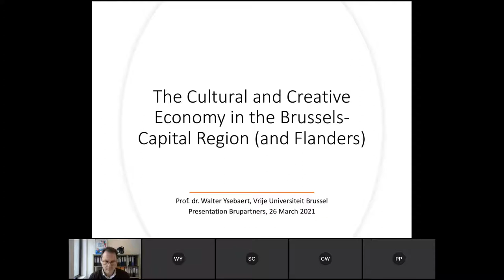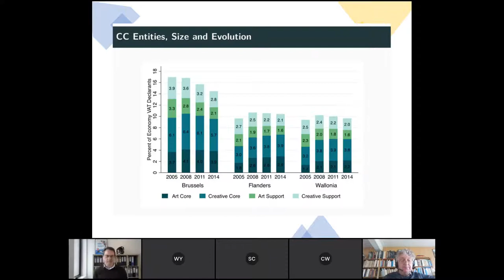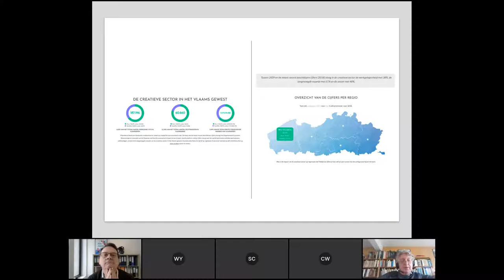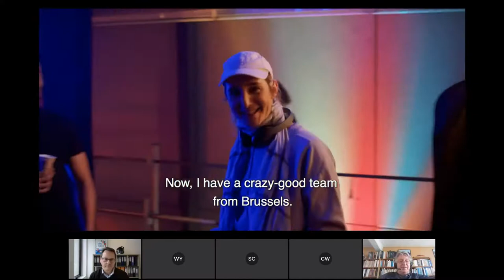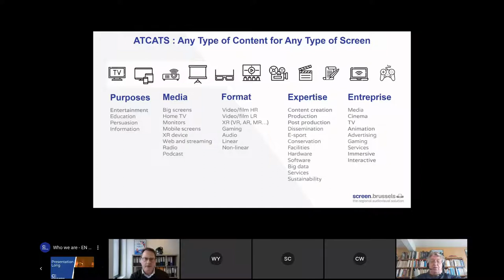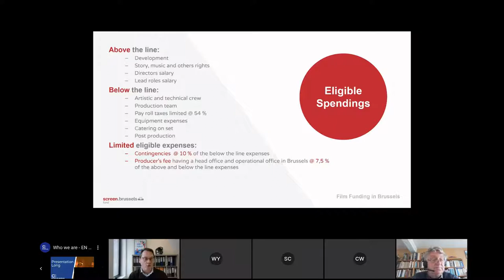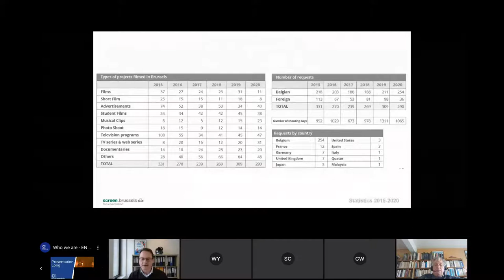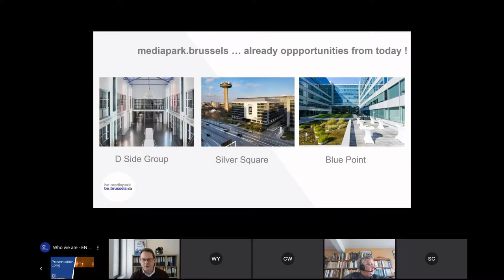Webinaire - L'économie culturelle et créative | Webinar - De culturele en creatieve economie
Replay du Webinaire de Brupartners "L'économie culturelle et créative, un enjeu pour la Région bruxelloise" du 26/03/2021.

Intervenants :
-Walter Ysebaert, Professeur à la VUB et Co-promoteur du Centre for Research & Development Monitoring (ECOOM) de la VUB
-Noël Magis, Managing Director chez Screen Brussels Fund

Replay van de Webinar van Brupartners "De culturele en creatieve economie, een uitdaging voor het Brussels Gewest" van 26/03/2021.

Sprekers:
-Walter Ysebaert, Hoogleraar aan de VUB en Co-promotor van het Centre for Research & Development Monitoring (ECOOM) van de VUB
-Noël Magis, Managing Director bij Screen Brussels Fund